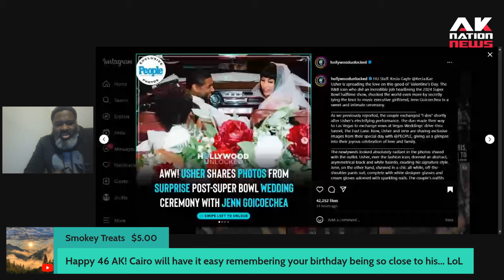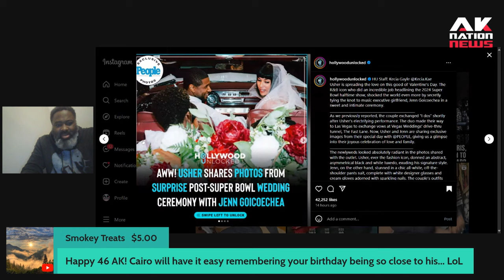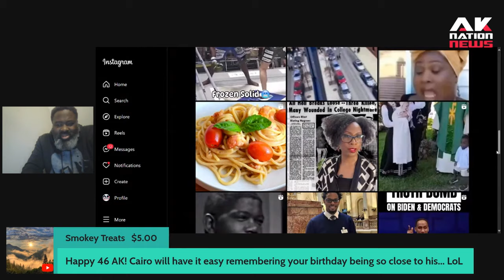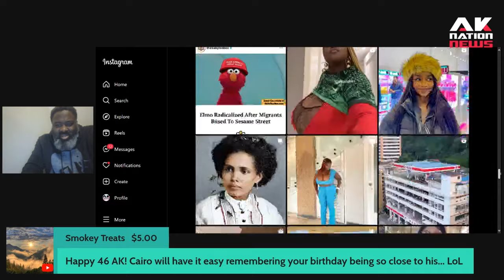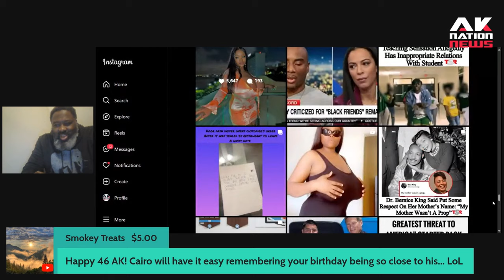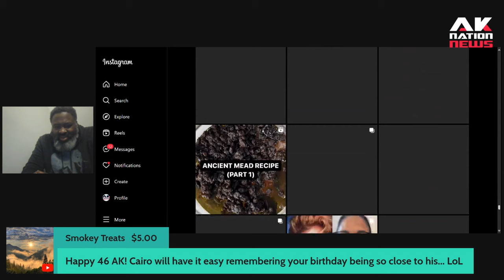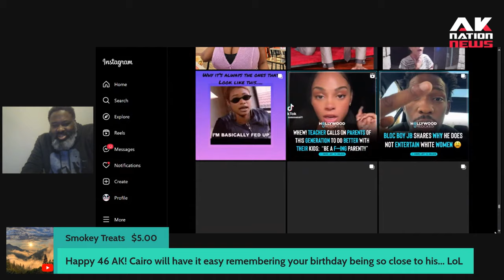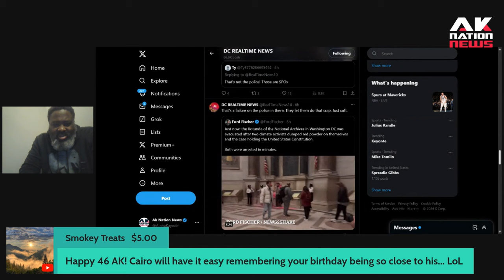How Usher's $100 million just went directly to the white woman he married during Black History Month